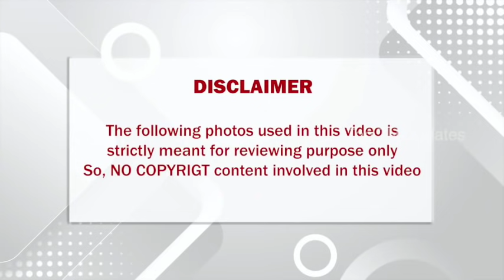ஜெய்பீம் திரைப்படத்தில் ராஜாக்கண்ணு மனைவியாக நடித்த நடிகை நிஜத்தில் எப்பேர்ப்பட்ட பேரழகி தெரியுமா??